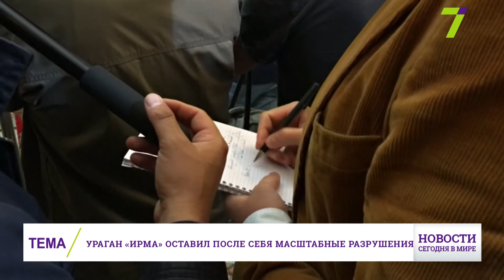8 сентября : Новости. Сегодня в мире (выпуск от 19:00)